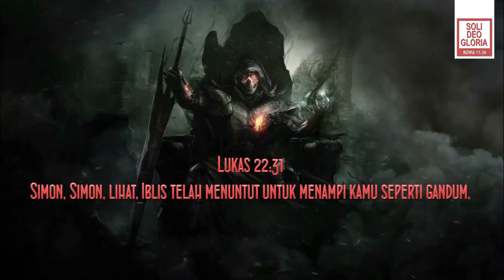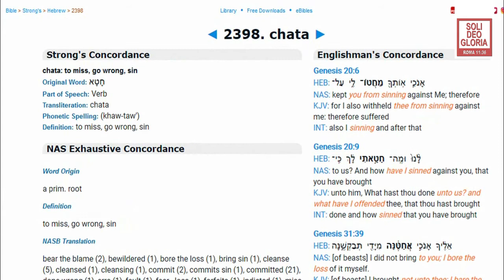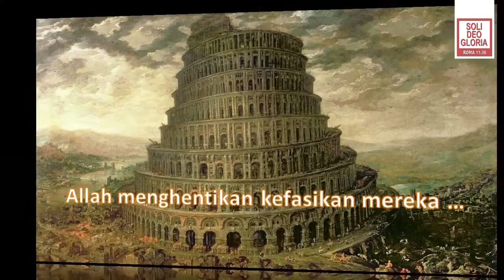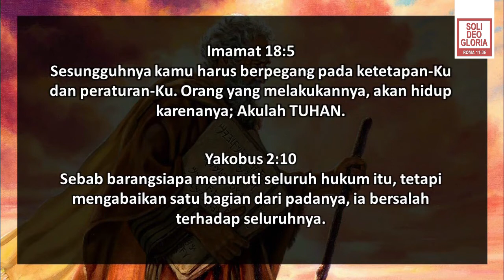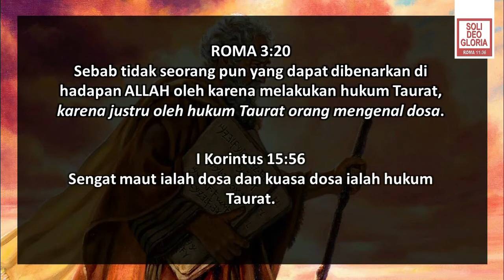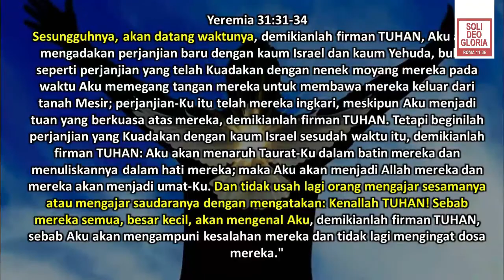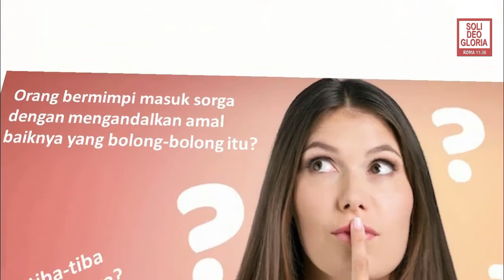KONSEP KESELAMATAN KRISTEN DI DALAM ALKITAB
Saat ini masih banyak orang yang tidak mengetahui bagaimana konsep keselamatan Kristen di dalam Yesus Kristus. Selama ribuan tahun Allah memperlihatkan kepada manusia bahwa kita sangat lemah dan tidak bisa taat sempurna. Bahkan setelah Allah memberikan penuntun yang bernama hukum Taurat; tetap saja manusia tidak bisa taat dengan sempurna. Jadi melalui anak-Nya Allah membuktikan bahwa hanya Roh Allah saja yang bisa mengatasi kelemahan manusia. Anak Tunggal-Nya bahkan harus mengorbankan tubuh dan darah-Nya sebagai harga yang ditetapkan oleh Setan untuk menguji ketaatan-Nya hingga ke tingkat terberat bagi seorang manusia yaitu ketaatan sampai mati. Setelah Allah membuktikan bahwa Roh-Nya sanggup memulihkan kelemahan manusia, maka Allah mencurahkan Roh-Nya bagi mereka yang percaya kepada-Nya. Roh-Nya akan membentuk orang percaya menjadi semakin serupa dengan Anak Tunggal-Nya, dan suatu saat nanti akan memperlengkapi kita dengan pengetahuan sempurna akan Allah. Sehingga kita bisa tinggal bersama-sama Allah dalam ketaatan yang sempurna sampai selama-lamanya. Kurang lebih itulah konsep keselamatan yang ada di dalam Kristus.